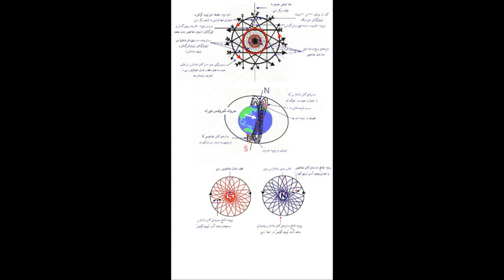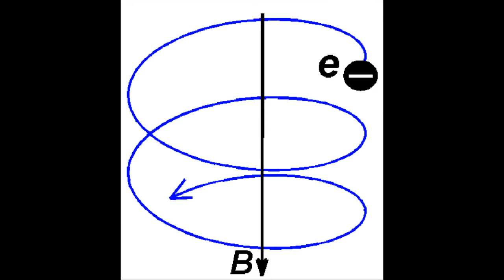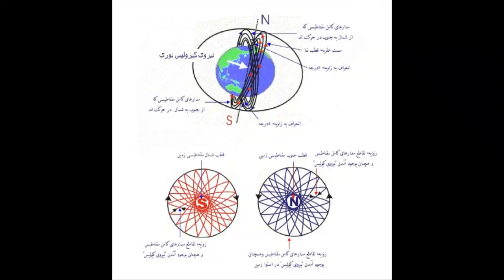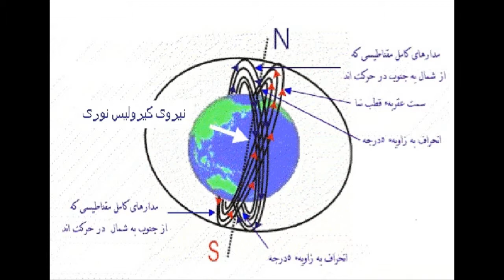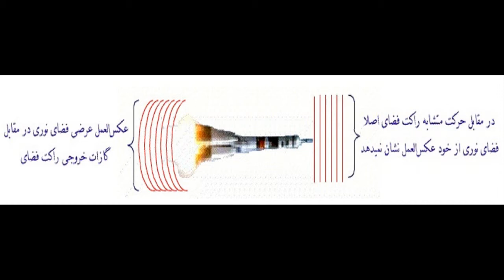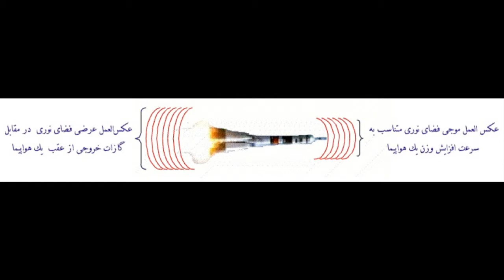الهامات الهی و ظهور حقیقت واحد و مطلق نور وجود بخش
الهامات الهی و ظهور حقیقت واحد و مطلق نور وجود بخش خدا در فطرت هدایت شده و کامل هر فرد بشر!!!
الهامات الاهی، عبارت از نورهدایت الاهیست، که: باظهورحقیقت واحد ومطلق نوروجودبخش خدا، در فطرت انسان کامل وه